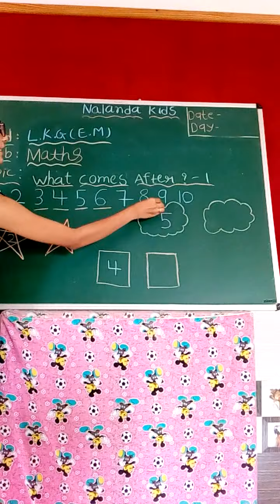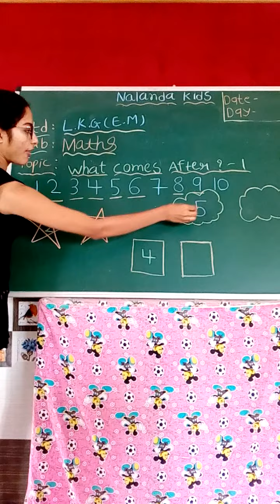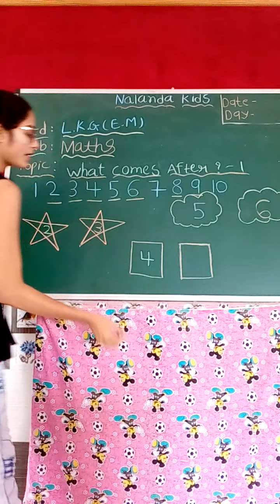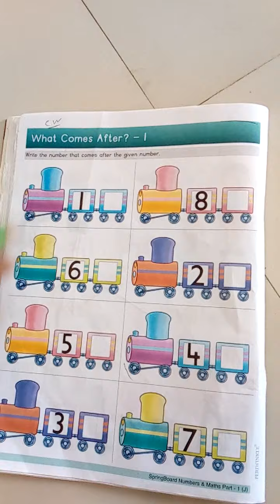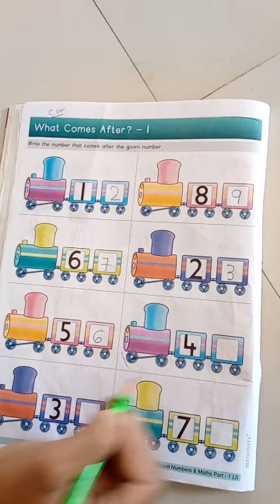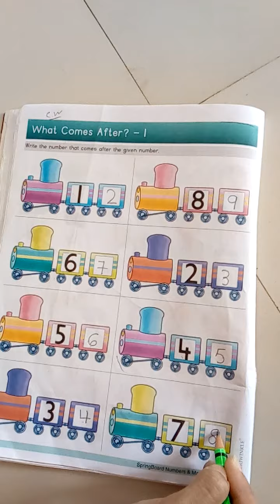LKG ENG MED || Maths || what comes after - 1 || PG.NO.-36